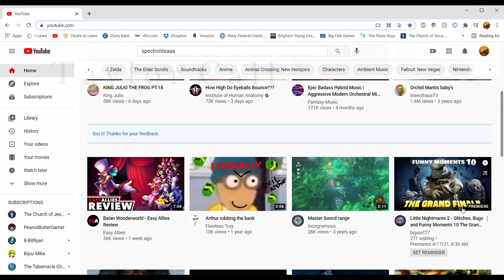I help the Algorithm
Just doing my civic duty.

Remember to join me for the 9K Q&A this Friday @ 11 AM MST! :D